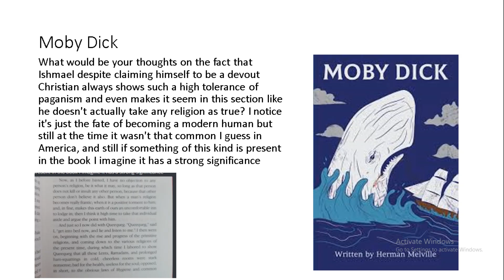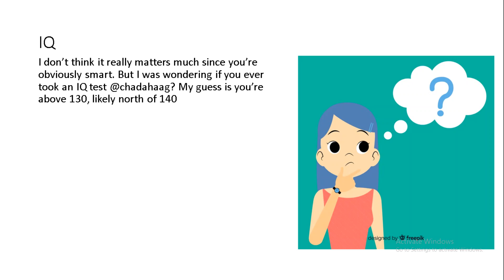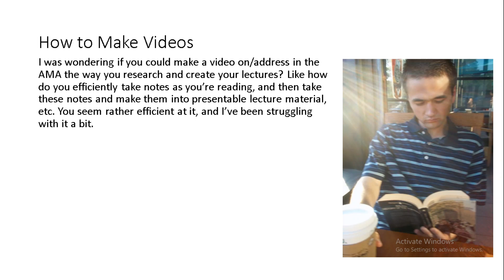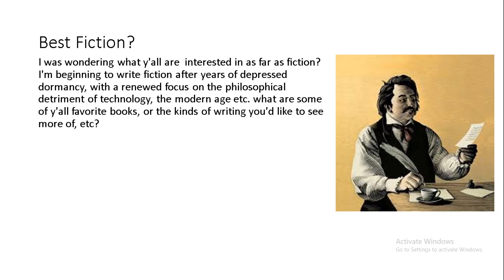Chad A Haag Patreon AMA September and October 2021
Sorry for the slight delay in this AMA being released due to illness, conference etc. but thanks everyone who participated.
Remember you can join us at the School of Forbidden Texts at the following link for just two dollars per month:

3:32 Moby Dick (see future video)
6:09 What's my IQ?
23:39 How do I Make Videos?
33:05 Best Fiction Writers?